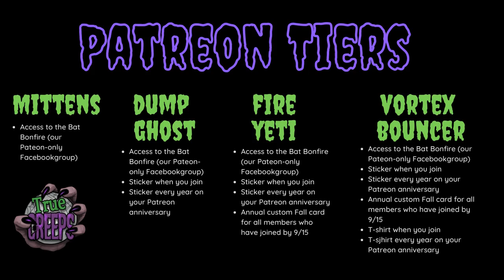True Crime Digest 6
Join us while with touch base on updates on some of the cases we've already covered and discuss some new cases. We'll be updating on the case of Taryn Summers, the murder of Linda Stoltzfoos, the cases for the murders of JJ Vallow, Tylee Ryan, Tammy Daybell, and Charles Daybell by Lori Vallow Daybell and Chad Daybell. Our new cases will be missing person's case of Daniel Robinson,  the murder and dismemberment of Adam Richard Johnson, the Hollywood Ripper, and the death of the Dating Game Killer.

Facebook.com/truecreepspod